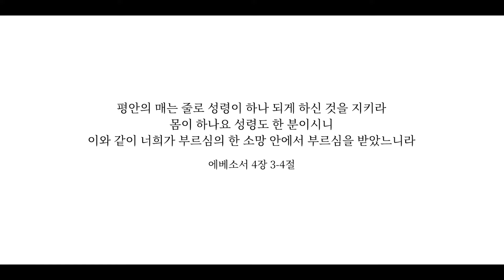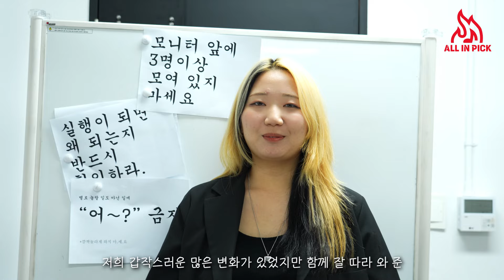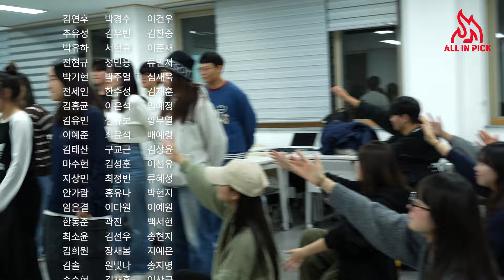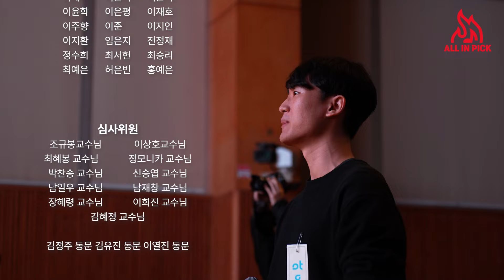2024 학부합창대회 ‘ALL-IN-PICK’ | 아웃트로